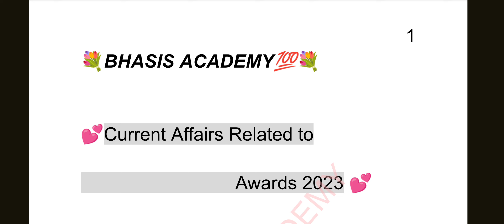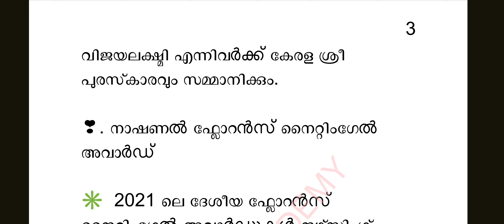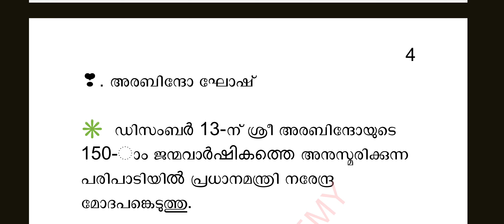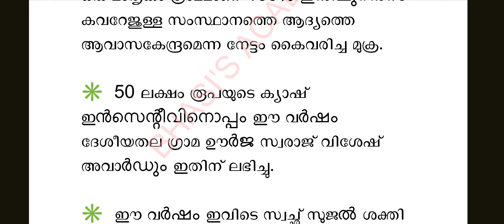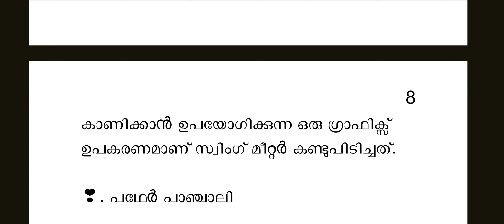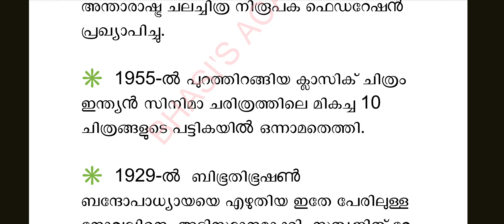Current Affairs - Important Awards2023 || Bhasis Academy - Varanam PO || Cherthala